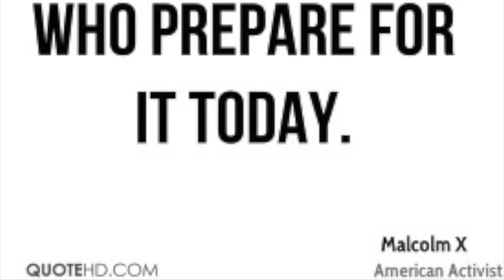Wylam K-8 SGA 2017-2018